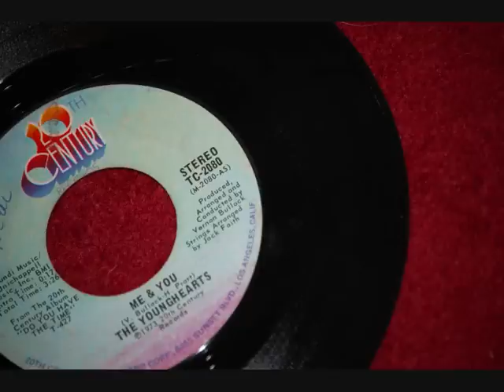The Young Hearts - Me & You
The Young Hearts performing Me & You.

"The Young Hearts - Me & You" is a soulful love ballad that has captivated audiences with its romantic lyrics and heartfelt melody. Created by the talented musical group The Young Hearts, this song has become a notable piece in the soul and R&B genres. "Me & You" is celebrated for its soul-stirring vocals and emotional depth, which convey a sense of love, devotion, and the intimacy shared between two people. The song's poetic verses express the deep connection and affection between partners, resonating with listeners who have experienced the bliss of a romantic relationship. With its soulful harmonies and tender arrangement, the song creates a romantic and intimate musical experience, capturing the essence of love's sweetness and the joy of companionship.

The Young Hearts, through "Me & You," showcase their musical prowess and ability to convey genuine emotions through their music. The group's heartfelt performance brings to life the song's themes of love, commitment, and the beauty of a shared journey. The song's enduring popularity lies in its ability to evoke a sense of warmth and create a feeling of togetherness, making it a cherished addition to the soul music repertoire. "Me & You" by The Young Hearts stands as a testament to the group's talent and their ability to capture the essence of love in their music, leaving a lasting impression on audiences and solidifying its place as a soulful classic in the world of music.